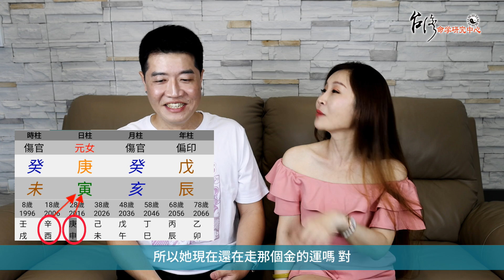【吳尚易八字】傷官配印有多狂？告訴你美女占星師的秘密！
印與食傷的組合，除了梟印奪食之外，最厲害的莫過於傷官配印！
今天的案例是美女占星師的八字，從她的八字可看出水的力量佔全局的一半，為傷官過旺，而剛好有兩個土來壓制傷官，所以是傷官配印。

印是高層次的思想，傷官則是一種表達能力，總和來說都是聰明才智。但她的財偏弱加上印與傷官都屬隨興，因此並不太執著於賺錢，而隱藏的這項優勢，更讓她能隨性做自己。

〖了解更多〗點擊以下連結

📌微信號：WuShangYi2018
📌微信公眾號：fatetw
📌Line: @fatetw